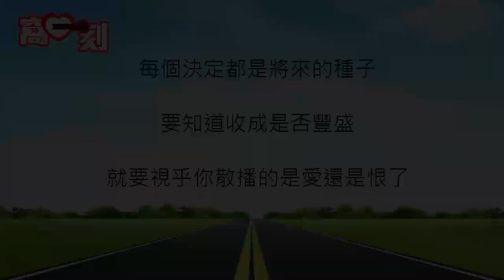載得有情人 - 窩心一刻 - 誣衊不去的回憶 (TVB)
TVB劇集《載得有情人》- 窩心一刻 - 誣衊不去的回憶

WeChat: "TVB_Official"